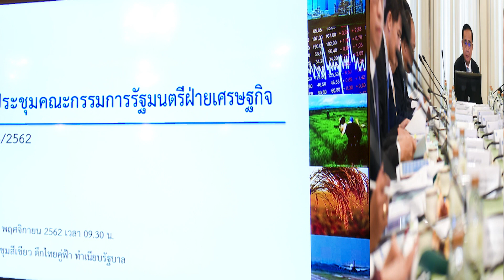นายกรัฐมนตรี เป็นประธานการประชุมคณะกรรมการรัฐมนตรีฝ่ายเศรษฐกิจ ครั้งที่ 6:2562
ณ ห้องสีเขียว ตึกไทยคู่ฟ้า ทำเนียบรัฐบาล